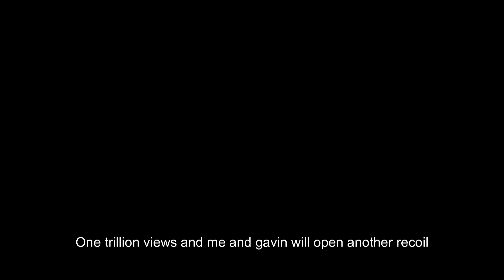Opening 3 recoil cases with my cousin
me and my cousin open 3 recoil cases and make sure to watch to see if we get any classified covert or gloves.